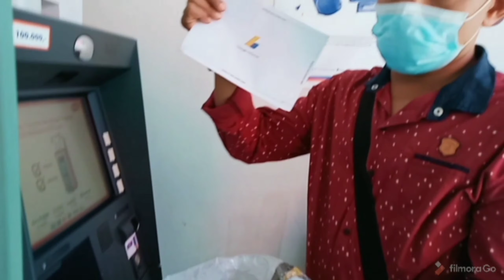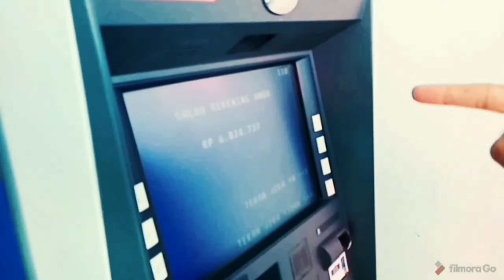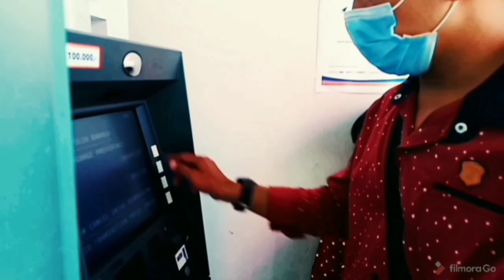Wow.!! gaji youtuber pemula modal hp kentang (Dagang modal tekat)